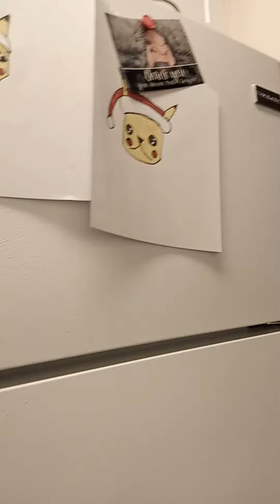7 minutes and 31 seconds of kind of funny random cat died by a cat (funny)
cute cat